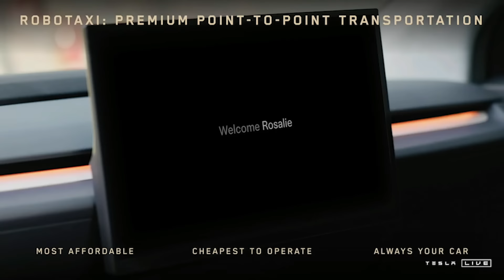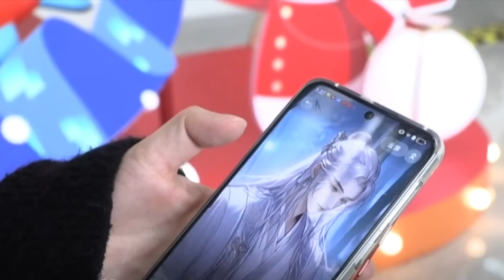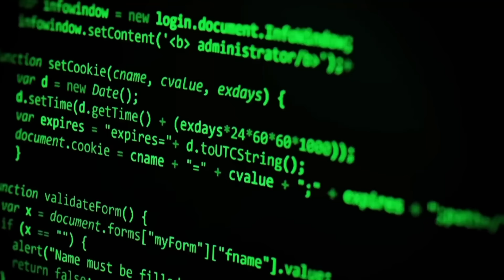NOTICIA DE ÚLTIMA HORA